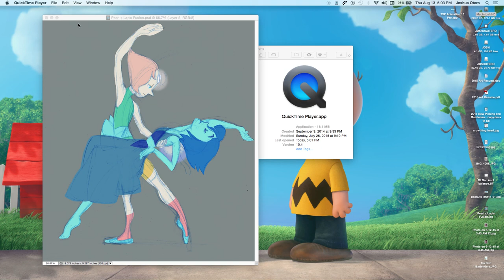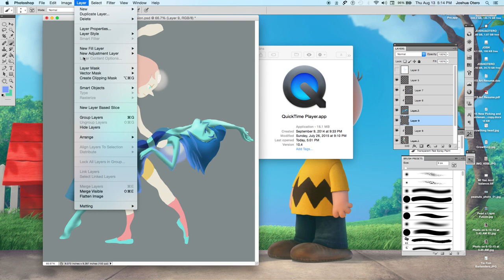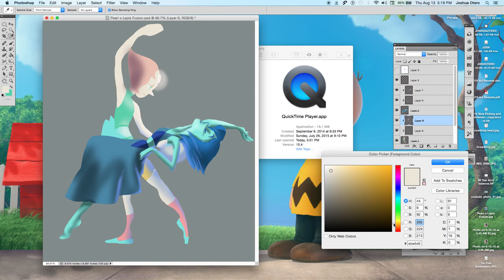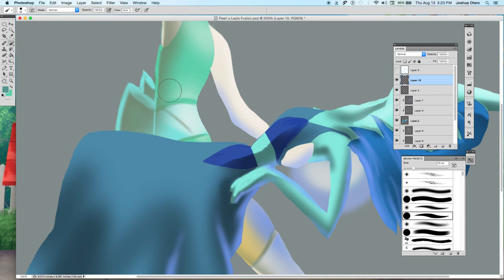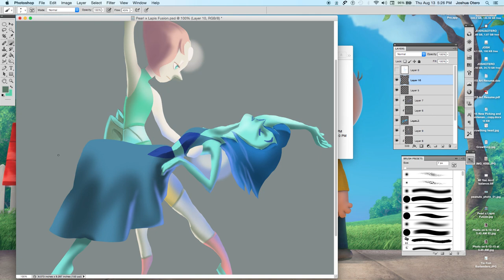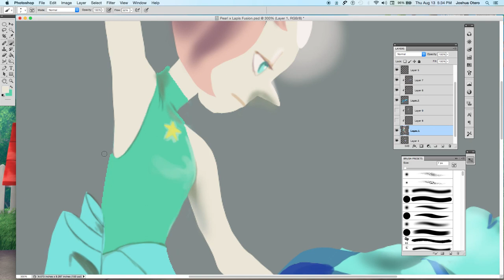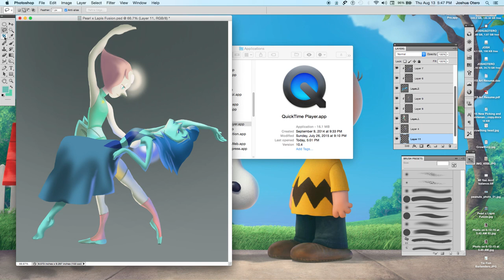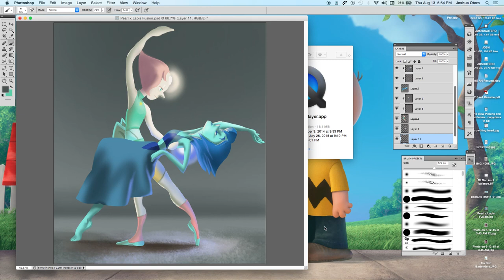Pearl and Lapis Lazuli Fusion Digital Painting Part 1. (Long Version)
This is my part 1 of the digital painting of my Pearl and Lapis Lazuli fusion dance. I will have a fan fusion of these two after finishing part 2! This is the long version painted at a normal pace.